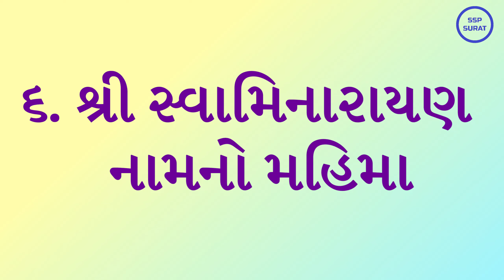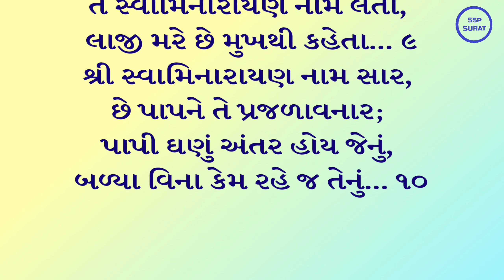૦૬. સ્વામિનારાયણ નામનો મહિમા